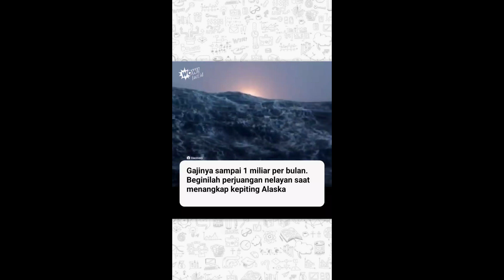Menu Vegan yang Lezat dan Ramah Lingkungan: Alternatif Terbaik untuk Pecinta Kuliner